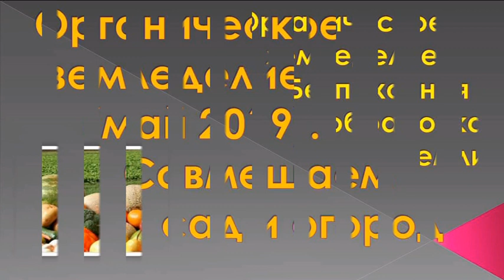Органическое земледелие на юге Украины (май 2019). Совмещаем сад и огород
Это третье видео из серии роликов об органическом земледелии. Здесь видны результаты на май месяц. Также показано как совместить сад с огородом.